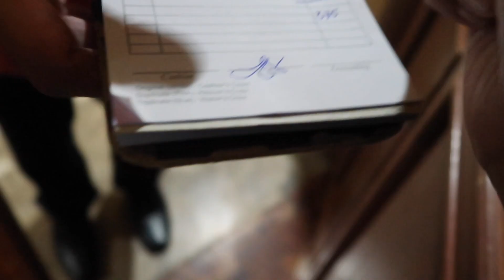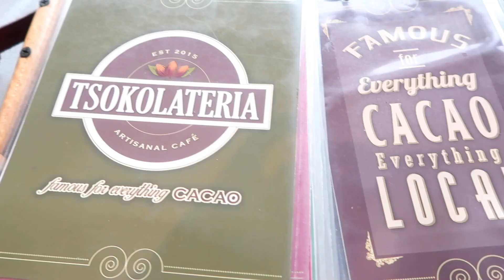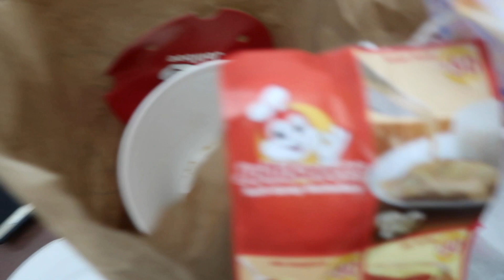VLOG# 61 | 7 YEARS MARRIED Day 2 | Jessica Godinez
Day 2! Every couple needs time away from everyone else. What do you like to do with your significant other? :)